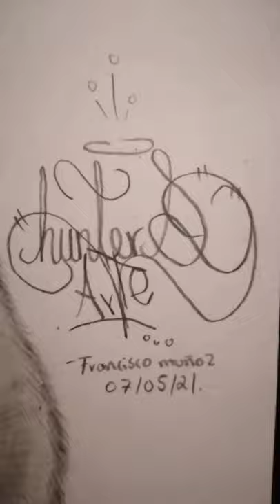dibujando hermoso panda